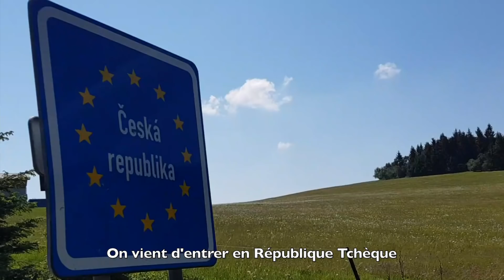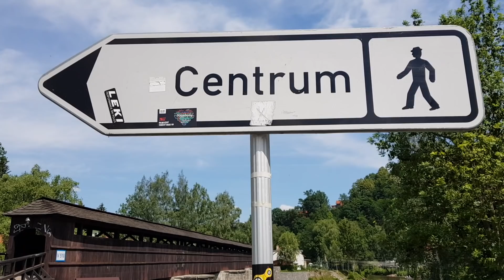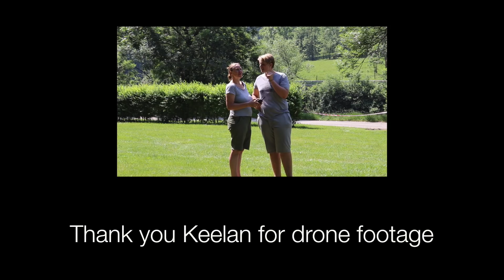In Czech Republic with A2A (Ep32 GrizzlyNbear Overland Defender)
We visited Česky Krumlov in Czech Republic.
It is a very beautiful European city, UNESCO listed.

We went rock climbing.
And that was scary.

We ‘ve met the Bells aka A2A Expedition.
Graham Luisa Keelan and Jessica
A South African Family travelling around the world in their Land Rover Defender 130.
They have been overlanding full time for over 7 years.
And they’ve written 3 books
- Overlanding the Americas
- Travel the Planet Overland
- We will be Free
They are a true inspiration.

- Maps
- Ice cream social
- The way it Burns
- Moving strong
- Killer Clown
- Gold